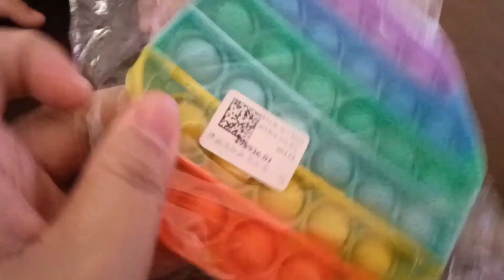Pops fidget with alphabet